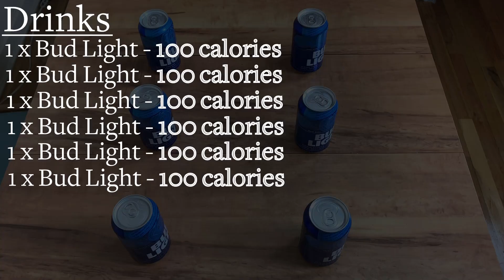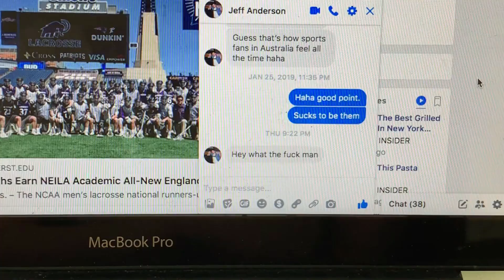Don't GAIN WEIGHT From DRINKING!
Going out while on a diet: what to do and what not to do.

PostGrad Fit is for people who are too busy for traditional nutrition and fitness programs.

I bring you scientifically backed tips to achieve and maintain a lean body and general health in the long run.

Engage with personal content on these other channels!

SOURCES